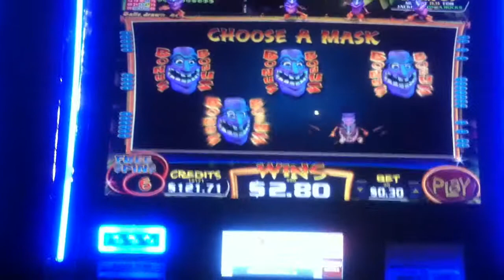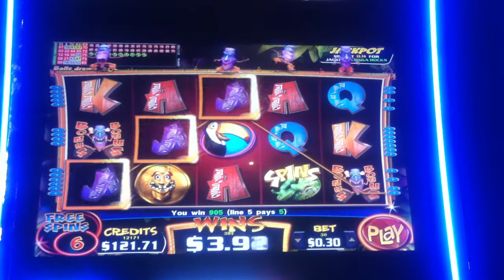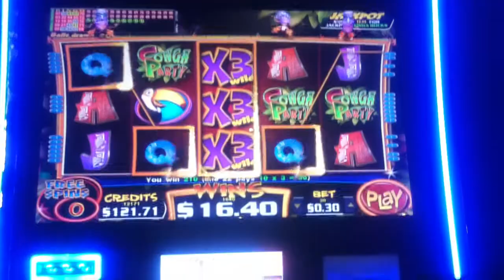CONGO SLOT MACHINE BONUS WIN NEW